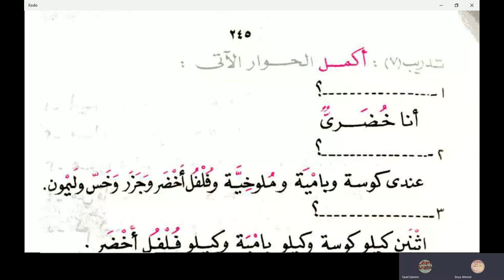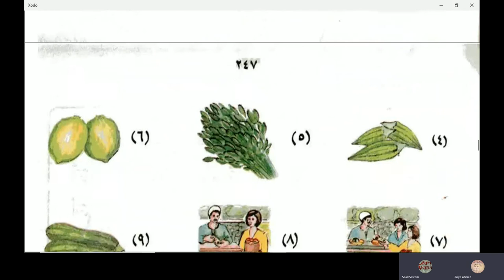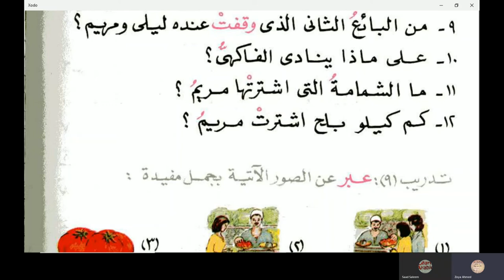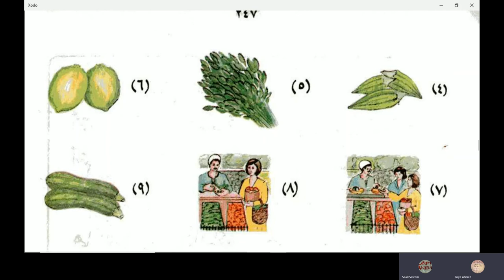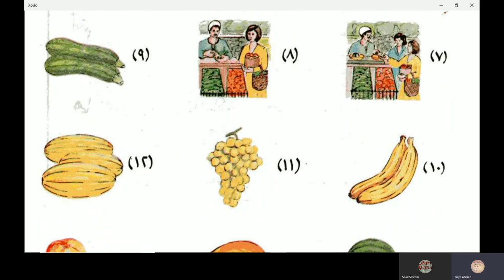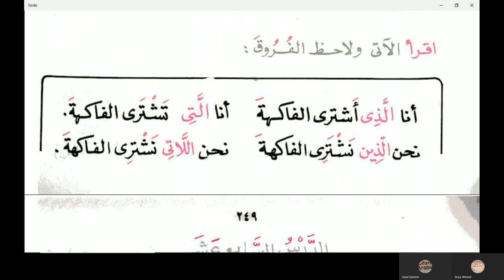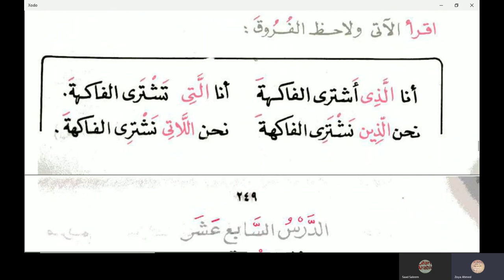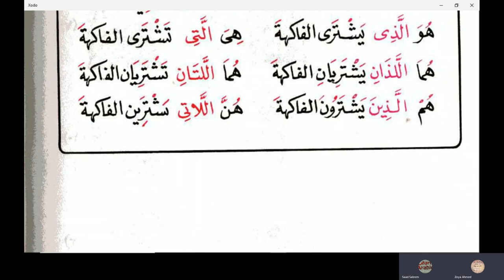Al Kitabul Asasi Book 1 Chapter 16 in Urdu Language